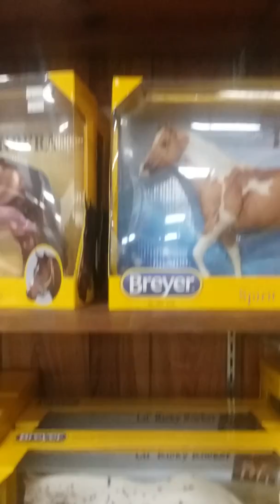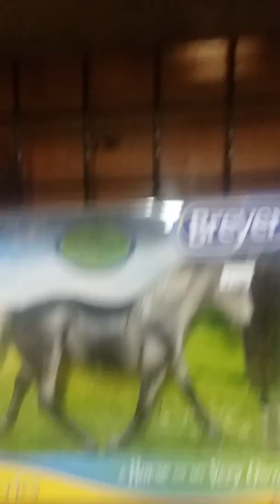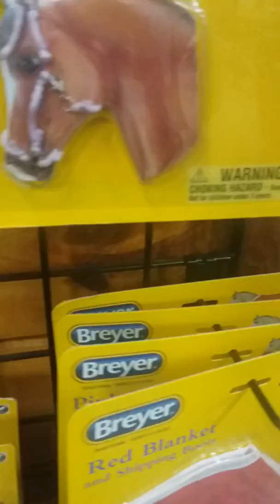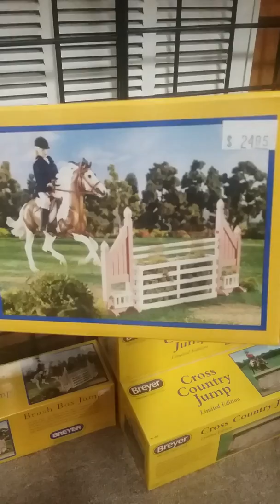Hobby horse hunting. (Breyer)